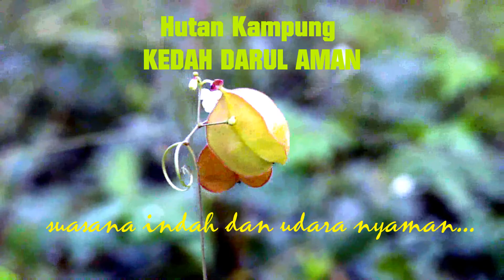Bendang Hutan Kampung, Alor Setar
View bendang  di Hutang Kampung, Alor Setar, Kedah. Penonton dibawa meneroka keindahan pemandangan bendang dengan detail bunga-bunga liar , burung yang ada dan tidak ketinggalan padi yang sedang menguning. Harap penonton dapat sedikit pengalaman semasa di sini.

Camera Gear: Huawei Honor 8x